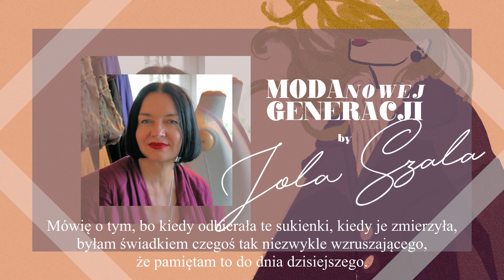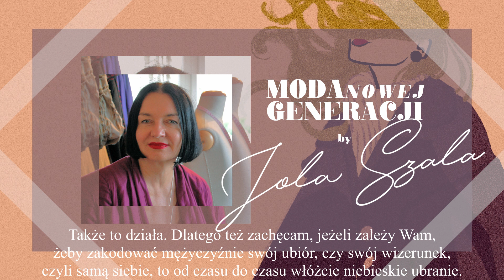I poszła miara w tango, odc. 5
Czy miałaś kiedyś ubranie, które odzwierciedlało Twoje potrzeby ale tez emocje?
Ubranie - marzenie, w którym wyglądasz i czujesz się zachwycająco?
Gdy go wkładasz czujesz, że świat staje się kolorowy?
To nie banał ani slogan reklamowy, posłuchaj podcastu.